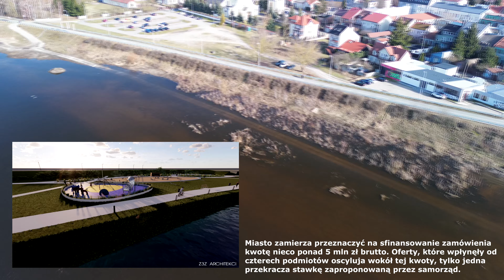Tak będą wyglądały nabrzeża Narwi. Prezydent Ostrołęki pokazał wizualizacje.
Zagospodarowanie nabrzeża Narwi. Ruszyły pierwsze prace.

Miniaturka: Z3Z ARCHITEKCI
Wizualizacje: Urząd Miasta
Tekst: Moja Ostrołęka
Nagrane: DJI Mini 3

Chwilowo prace musiały zostać wstrzymane ze względu na wysoki poziom rzeki, ale pierwszy etap zagospodarowania nabrzeży Narwi już się rozpoczął. Plany dotyczą jednak nie tylko odcinka między mostami. Jest nadzieja, że miasto wreszcie odzyska dla mieszkańców naszą piękną Narew.

Pierwszy etap zagospodarowania nabrzeży Narwi ma polegać na umocnieniu lewego brzegu rzeki wraz z budową kanalizacji deszczowej. Te prace będą miasto kosztować prawie 4 miliony złotych.

Tych, którzy myślą, że po ich zakończeniu nabrzeże Narwi zamieni się od razu w piękne i pełne atrakcji miejsce wypoczynku dla mieszkańców, musimy trochę rozczarować - jeszcze nie teraz! Obecna inwestycja zakończy się na tym "co w ziemi", umocnieniu brzegów i przygotowaniu terenu. Co potem?

Miasto ma już koncepcję i wizualizację zagospodarowania terenu między mostami. Przedstawiamy je w naszej galerii.

A o dalszych planach rozmawiamy z Wojciechem Zarzyckim - przewodniczącym rady miasta, który mocno zaangażował się w sprawę zagospodarowania brzegów Narwi - nie tylko odcinka między mostami.

- To dla mnie osobiście bardzo ważna inwestycja, na którą mieszkańcy długo oczekiwali. Trzeba powiedzieć, że poprzednie samorządy niewiele w tym kierunku zrobiły. W tej chwili zagospodarowywany jest teren pomiędzy mostem Madalińskiego i mostem Wyszyńskiego. Aplikujemy o kolejne środki i wszystko wskazuje na to, że jeszcze w tym roku możemy pozyskać w ramach programu Pisa-Narew 8 milionów złotych na zagospodarowanie tego terenu. Obecnie zostaliśmy wsparci kwotą 4 milionów złotych z sejmiku województwa mazowieckiego - mówi Wojciech Zarzycki.

Ścieżka rowerowa od mostu do mostu
Równolegle do budowy nabrzeża Narwi między mostami, zagospodarowywany jest lasek przy ul. Warszawskiej - po drugiej stronie rzeki.

- Mieszkańcy już mogą zobaczyć jak powstają tam alejki. Chcemy tam jeszcze zrobić kompleks boisk do piłki siatkowej z pełną infrastrukturą, czyli z natryskami, toaletą - mówi Wojciech Zarzycki.

I snuje jeszcze dalej idące plany.

- Takim moim pomysłem jest pociągnięcie z lasku przy Warszawskiej ścieżki rowerowej i spacerowej aż do mostu kolejowego, z kładką przez Omulew. Musimy w końcu zadbać o rzekę, bo to jest nasz skarb. Musimy to robić etapami. Kolejnym etapem, na pewno będę o to zabiegał, jest budowa porządnej ścieżki rowerowej na wale przeciwpowodziowym. Od mostu kolejowego, aż do plaży miejskiej. A ostatnim etapem zagospodarowania nabrzeży Narwi powinna być plaża miejska. Z tego co tam jest w tej chwili, w moim odczuciu może pozostać tylko pomost. Tereny nad rzeką mogą i powinny stać się wizytówką miasta - konkluduje Wojciech Zarzycki.